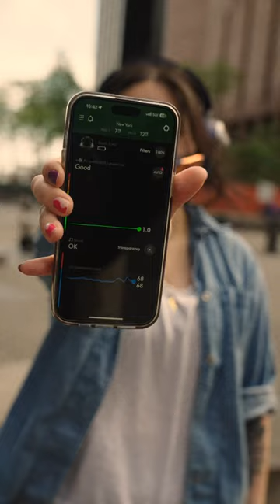The Dyson Zone. Wes Anderson style.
Dear New York City,

I just wanted to say I rode your subways and inspected your grates. The air quality was surprisingly fine but your streets were incredibly noisy.
With love,

The Dyson Zone

(P.S. I am not Bane.)